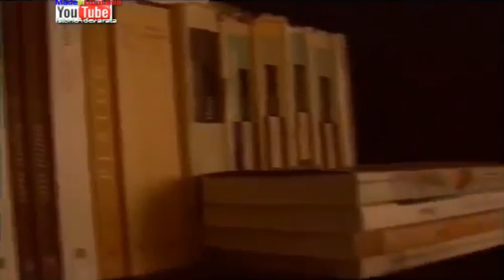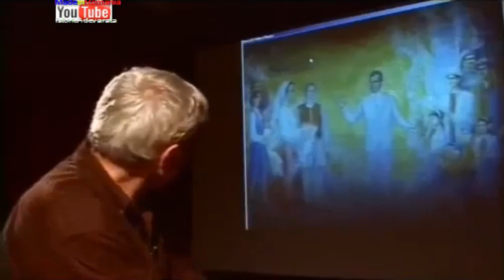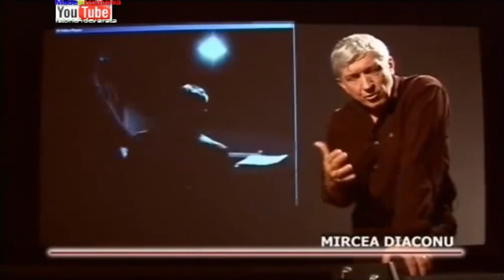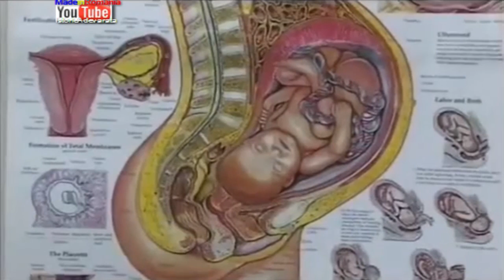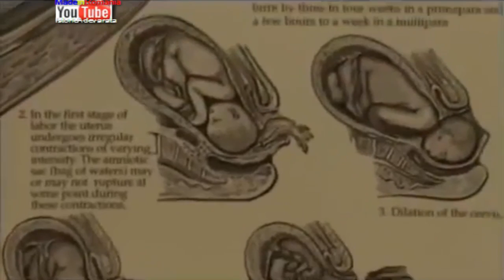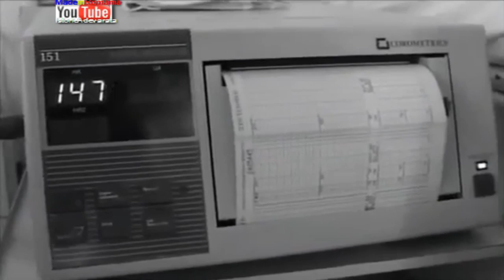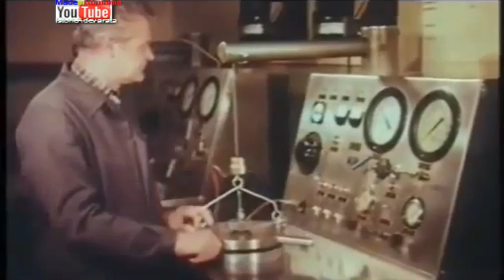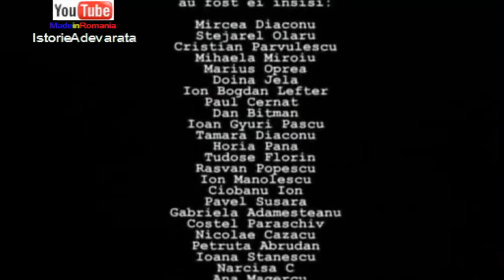O UTOPIE IMPUSA - DESPRE COMUNISM cu Mircea Diaconu si altii care au trait atunci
O UTOPIE IMPUSA - DESPRE COMUNISM cu Mircea Diaconu si altii care au strabatut epoca - un film cu imagini inedite de arhiva de pe vremea comunismului Ceausescu PCR